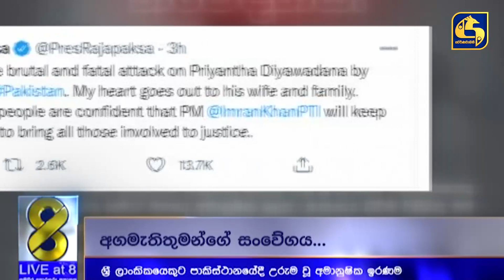ප්‍රියන්ත කුමාරගේ අමානුෂික ඝාතනය පිළිබඳව ජනපති ශෝකය පළ කරයි